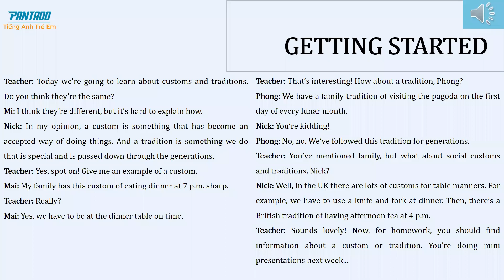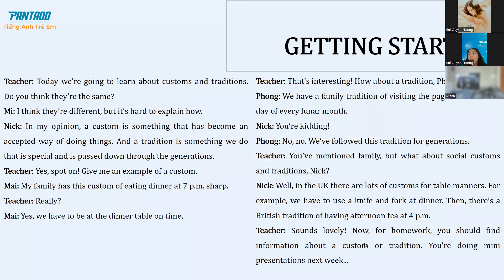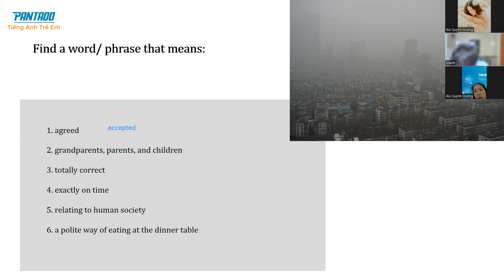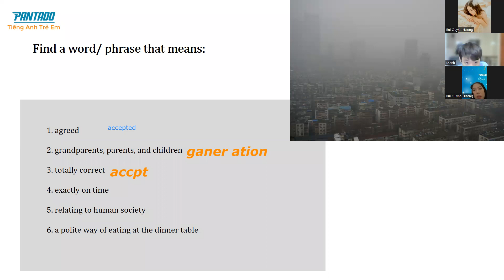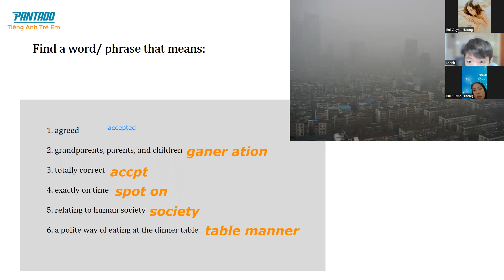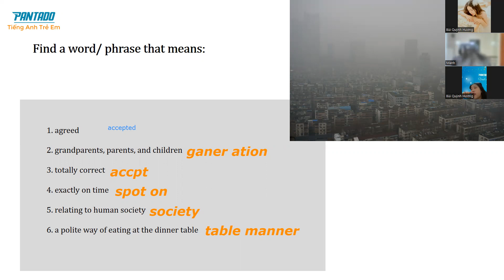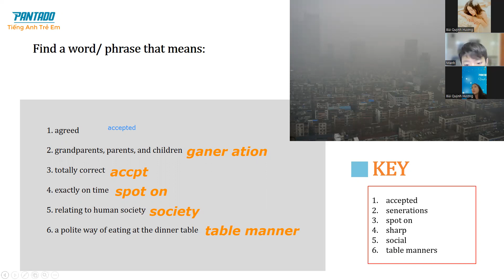PK2106122-04/11/2022- TEXTBOOK 7 - UNIT 4: OUR CUSTOMS AND TRADITIONS